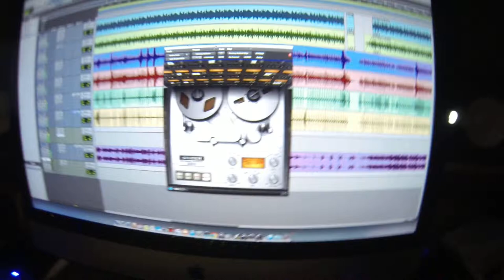Reel Tape Plugin from Universal Audio look